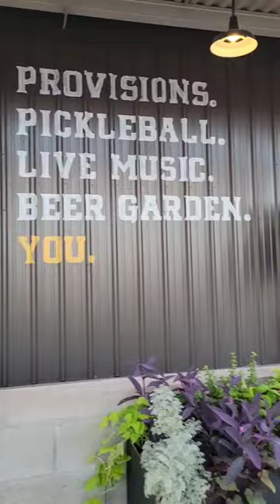Corbett's Now Open! features a restaurant, pickleball destination, music venue, beer garden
Looking for something new in tucson. Check out @corbettstucson Now Open!
It features a restaurant, pickleball destination, music venue, and beer garden all in one. Located in the historic J. Knox Corbett Site. The restaurant offers delicious food from Chef Omar Huerta. The pickleball courts are open to the public and can be reserved for private parties. The music venue is expected to host live music events on weekends. The beer garden features a wide selection of craft beers on tap.

CORBETT'S is the brainchild of Loveblock Partners, a group of local entrepreneurs who are passionate about creating a vibrant and inclusive community space in downtown Tucson. The restaurant is open for brunch, lunch, and dinner, and the pickleball courts are open from 7am to 11pm.

Here are some additional details about CORBETT'S:

• The restaurant is named after J. Knox Corbett, a prominent Tucson businessman and civic leader who used the location as a lumber yard.

• The menu features dishes like roasted chicken, burgers, pizzas, wings, tacos, salads, and much more!

• The pickleball courts can accommodate up to four players per court.

• The music venue is expected to start booking the following weeks.

• The beer garden has a variety of seating options, including picnic tables, Adirondack chairs, and a fire pit.

CORBETT'S is a great place to enjoy a meal, play some pickleball, catch a live music show, or simply relax and enjoy the outdoors. It is a welcome addition to downtown Tucson and is sure to become a popular destination for locals and visitors alike.